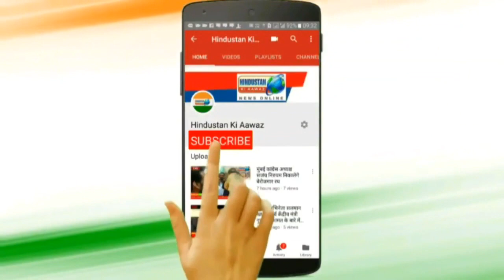मुंबई में विकास कार्य रुका है - संजय निरुपम / Hindustan Ki Aawaz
मुंबई महानगर में श्री गणेश उत्सव बड़े ही धूमधाम और भक्ति भाव के साथ मनाया जा रहा है. मुंबई में जगह जगह सार्वजनिक पंडालो के साथ - साथ सभी आम और खास लोगो के घर में श्री गणेश जी का आगमन हो चूका है फिल्म अभिनेता हो या नेता सभी लोग अपने घर में श्री गणेश भगवान की मूर्ति स्थापित कर श्री गणेश जी की सेवा करते है आज हम मुंबई कांगेस अध्यक्ष व पूर्व सांसद  संजय निरुपम के घर श्री गणेश दर्शन के लिए पहुचे तो श्री निरुपम श्री गणेश जी की आरती उतार रहे थे. आरती खत्म होने के बाद श्री निरुपम ने कहा की सभी मुंबईकर को  श्री गणेश अपना आशीर्वाद दे और उनके दुखो को हर ले, और मुंबई में विकास का कार्य रुका है, और नागरिक इस सरकार से बहुत परेशान है अगले वर्ष २०१९ के चुनाव में इस सरकार से मुक्ति मिले और कांग्रेस की सरकार बने जो सभी समाज को साथ लेकर चले और सभी देशवाशी का विकास करे और किसी भी तरह का झगड़ा न हो और  हम सभी मिलकर तरक्की करे .
मुंबई से हिन्दुस्तान की आवाज के लिए मोहम्मद मुकीम शेख की रिपोट